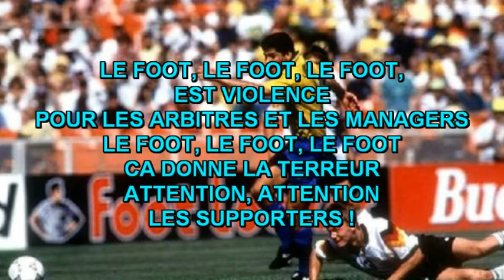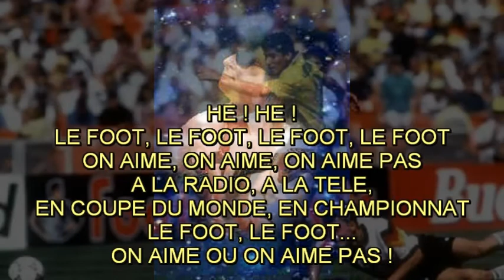Le foot, le foot, le foot-J.DAN' auteur compositeur interprète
Chanson qui parle avec humour du foot et de ses travers...
Cette chanson est extraite du 1er album de J.DAN' "Présent futur"
Paroles et musique déposées et protégées à la SACEM (France)